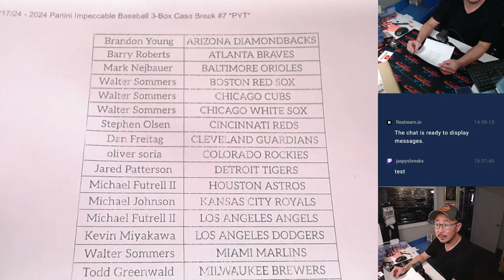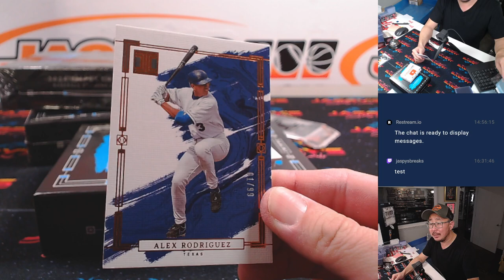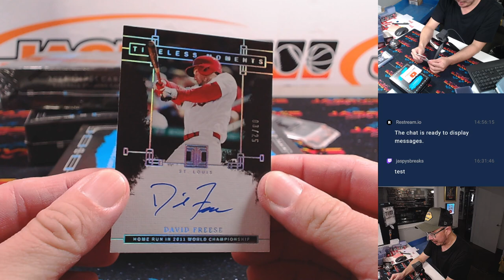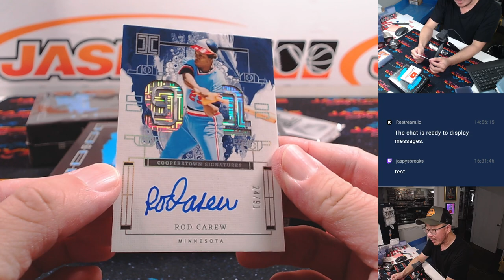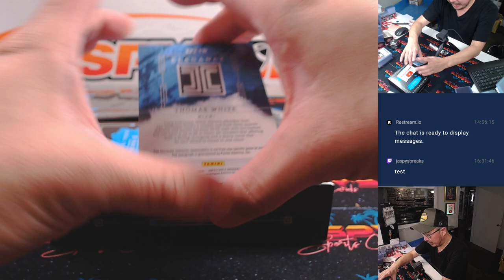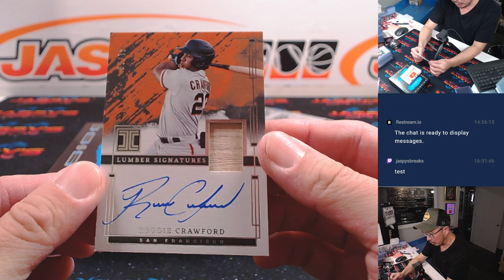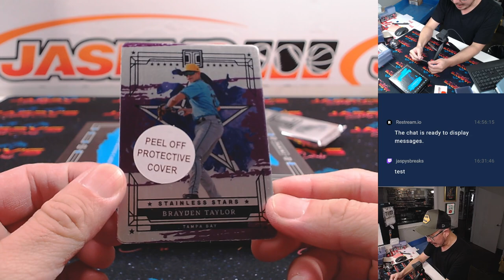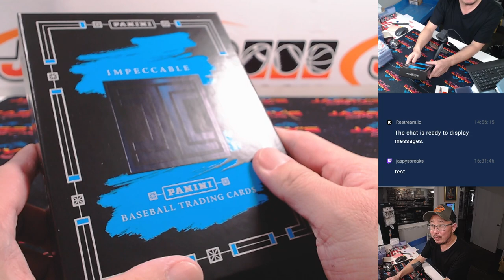Su, 11/17/24 - 2024 Panini Impeccable Baseball 3-Box Case Break #7 *PYT*